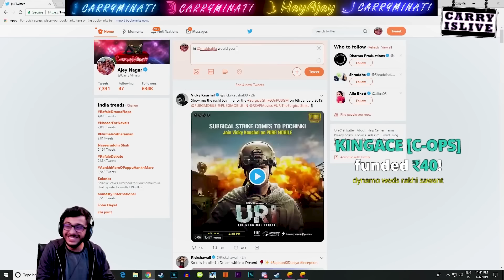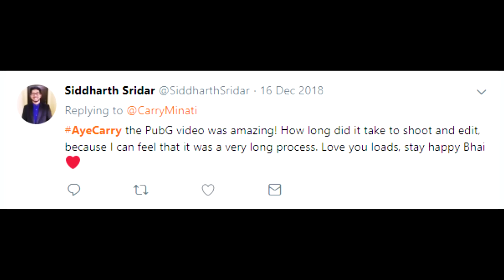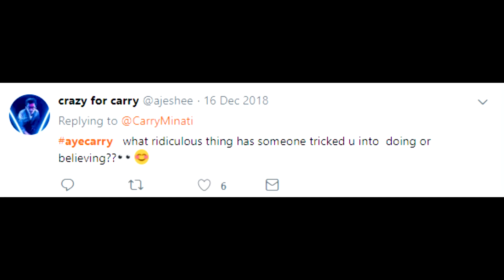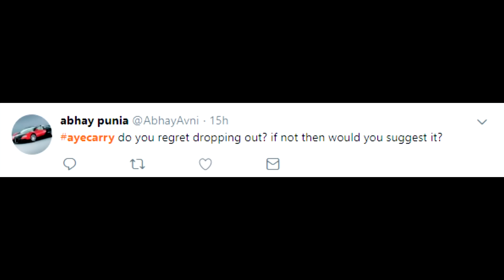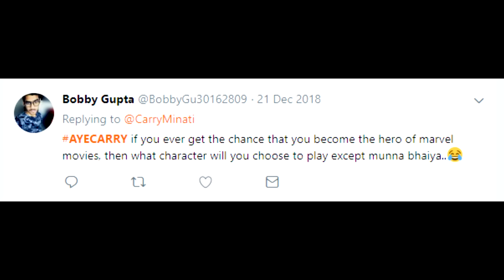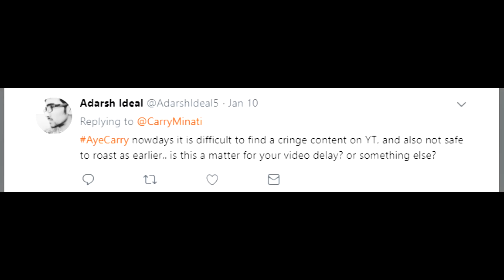MY REAL AGE | QNA 2019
Thumbnail: Ritik Singh

ˍˍˍˍˍˍˍˍˍˍˍˍˍˍˍˍˍˍˍˍˍˍˍˍˍˍˍˍˍˍˍˍˍˍˍˍˍˍˍˍˍˍˍˍˍˍˍˍˍˍˍˍˍˍˍˍˍˍˍˍˍˍˍˍˍˍˍˍˍˍˍˍˍˍˍˍˍˍˍˍˍˍˍˍˍˍˍˍˍˍˍˍˍˍˍˍ

GAME►

SOURCE►

ˍˍˍˍˍˍˍˍˍˍˍˍˍˍˍˍˍˍˍˍˍˍˍˍˍˍˍˍˍˍˍˍˍˍˍˍˍˍˍˍˍˍˍˍˍˍˍˍˍˍˍˍˍˍˍˍˍˍˍˍˍˍˍˍˍˍˍˍˍˍˍˍˍˍˍˍˍˍˍˍˍˍˍˍˍˍˍˍˍˍˍˍˍˍˍˍˍ